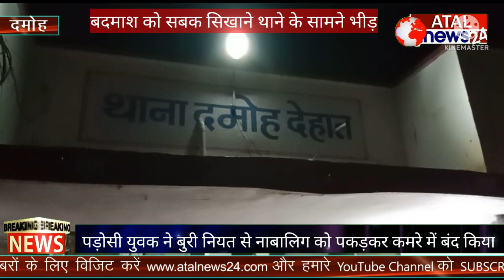आयुष्मान कार्ड बनवा कर लौट रही युवती को बदमाश ने किया कमरे में बंद, विरोध में देहात थाने मे प्रदर्शन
बुरी नियत से एक युवती को पकड़कर कमरे में बंद किए जाने के बाद लोगों की भीड़ पहुंच जाने से आरोपी अपने मंसूबे में कामयाब नहीं हो सका। वही युवती को मुक्त कराने के बाद समुदाय विशेष के लोगों ने आरोपी की गिरफ्तारी की मांग को लेकर देहात थाने के बाहर प्रदर्शन किया